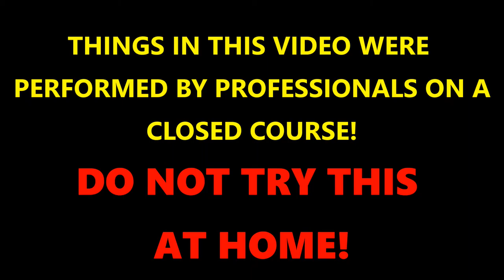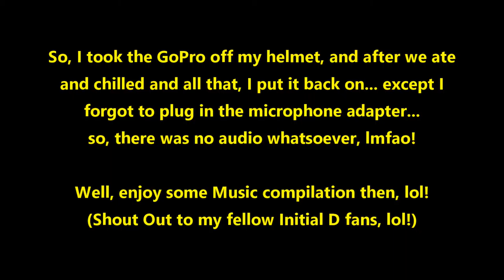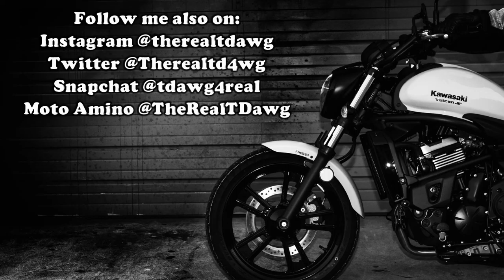HOOLIGANS! (on lunch break) | Kawasaki Vulcan S | Moto Shenanigans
Had one day, about a week or so ago, where (most) of us who ride at work decided to go to Twin Peaks for lunch, although it was mostly to ride, regardless, lol!

*MY BIKE*
2016 Kawasaki Vulcan S 650 (ABS)

*RECORDING GEAR*
-Helmet Cam
GoPro Hero4 Silver
-Bike Cam
Sony DSC-HX80
- Microphone
-Mic Adapter

*MY GEAR*
Helmet -Speed & Strength SS1600 Cruise Missile (LG)
Jacket - Speed & Strength Cruise Missile Armored Hoodie (LG)

*MUSIC CREDIT*
- Running In The 90's from Initial D